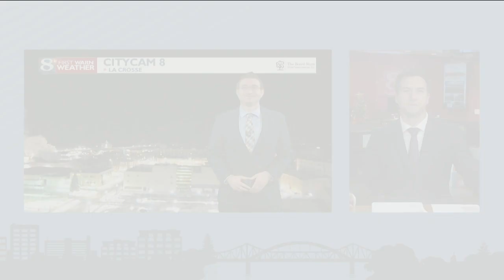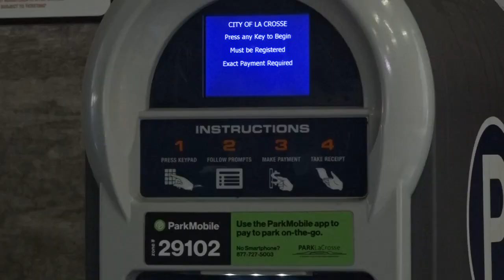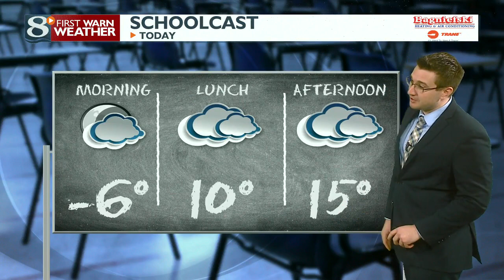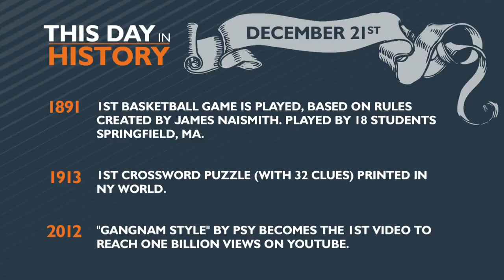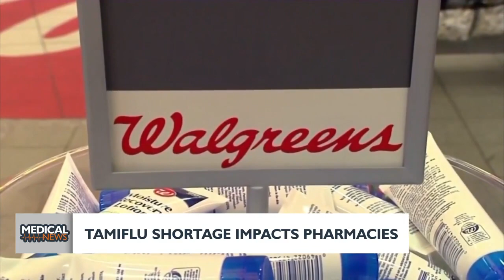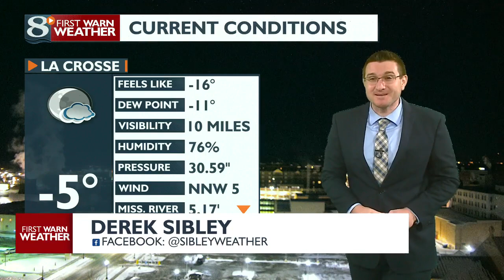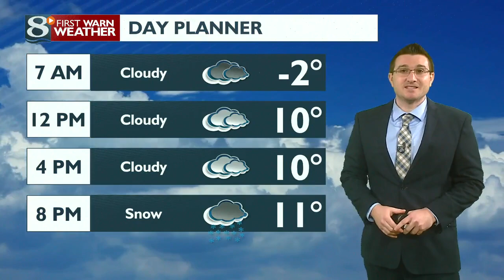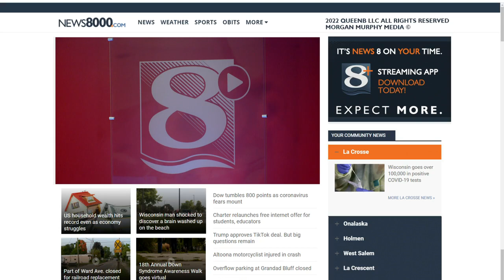News 8 Now This Morning 12/21/22